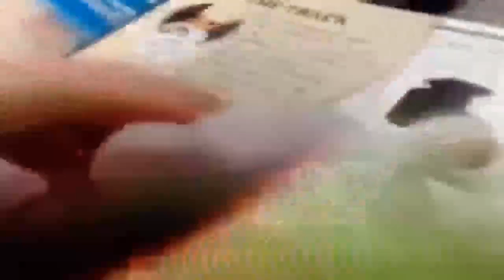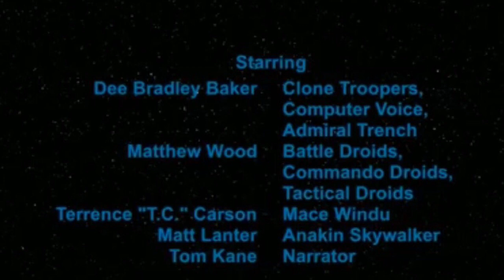Disney is screwing us over! Why modern Disney sucks part two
The horrid reasons on how Disney is killing Star Wars The Clone Wars.  Us here at Barry Nice have had and taken too much of this trash to ignore it any longer!